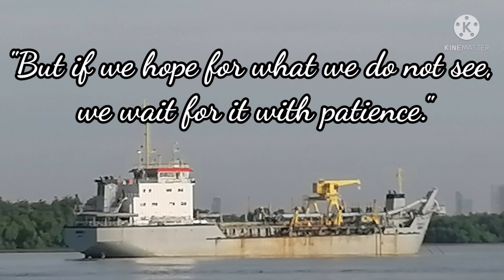Fishing in Paknam Pier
Fishing is one way of lowering your stress hormone and watching them makes me feel relax while having my cold thai tea with my niece Peppa.